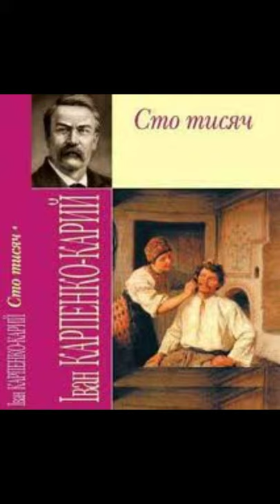"Сто тисяч"//Скорочено//Іван Карпенко-Карий//Шкільна програма 8 клас